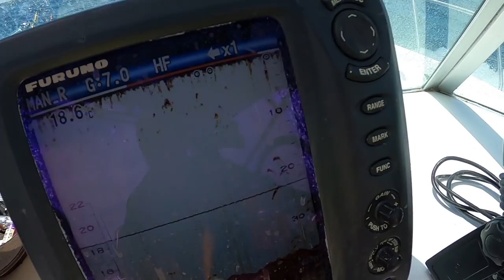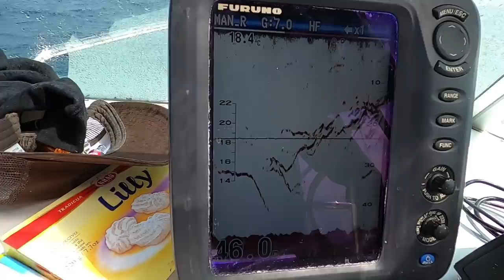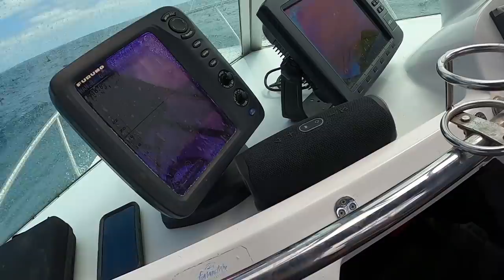26 TUNA IN ONE SESSION! See our lure collection!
Filmed entirely on GoPro Hero 8 Black!

Quite simply the most tuna action we have ever filmed in Victoria Australia!

SOUTHERN BLUEFIN TUNA are now listed as recovering.

Filmed at Torquay Australia.

Hosted by Brendan Wing and Davis Standing.

Guest Boat:  FV Extreme

Reel: Shimano Saragosa 25000SW
Line: Powerpro braid 65lb
Leader: Momoi 200lb
Hook: Gamakatsu big bait circle 8/0 black

Our Boat FV Tilly: Anglapro 494 chaser
Outboard: Mercury F100A with Big Tiller Handle
Trailer: Savage Trailers
Serviced by Melbourne Marine Centre